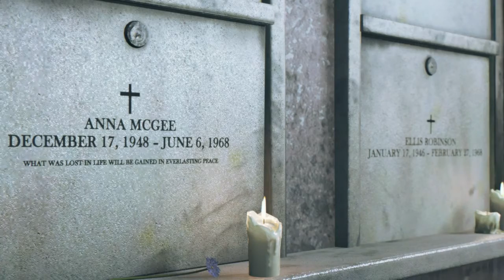Mafia III | Worse Than Dying